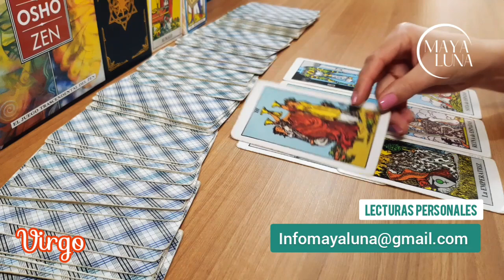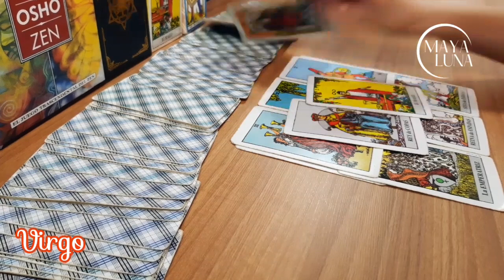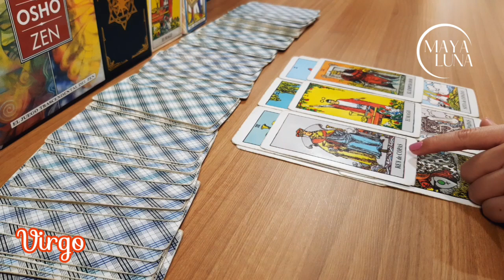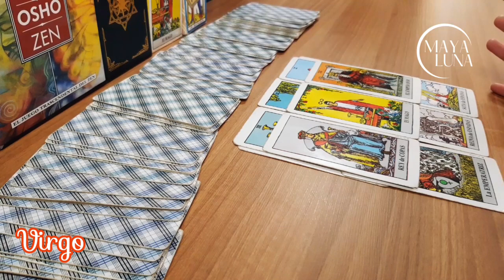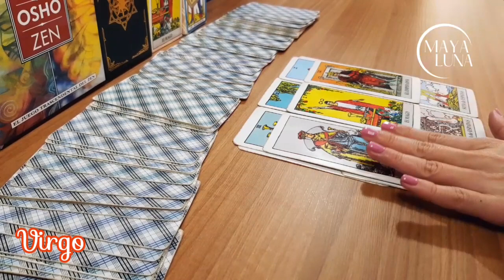VIRGO 💛 VERÁS ALGO DE ESA PERSONA QUE TE DISTANCIA O DESANIMA | HORÓSCOPO HOY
Horóscopo Virgo del 5 al 11 de febrero

🎯 Aquí te dejo el enlace para que veas el Horóscopo Especial del Amor y las Predicciones 2023 ➡️

Virgo hoy
Virgo horóscopo de hoy
Virgo horóscopo febrero
Virgo febrero
Horóscopo hoy
Virgo 2023